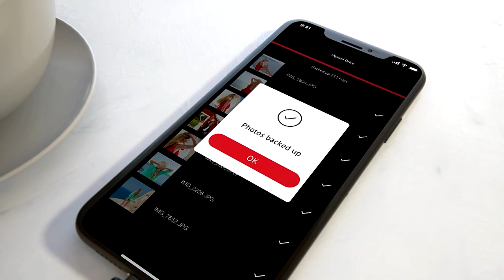Western Digital, Kioxia eye chips mega-merger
Western Digital is in advanced talks for a possible $20 billion stock merger with Japanese chipmaker Kioxia, a move that would create a memory chip giant to rival Samsung Electronics.